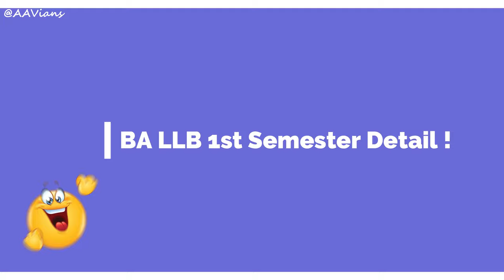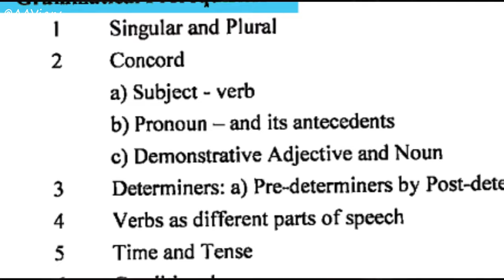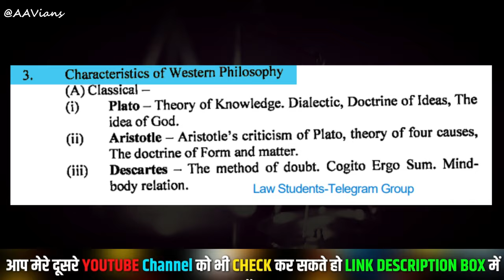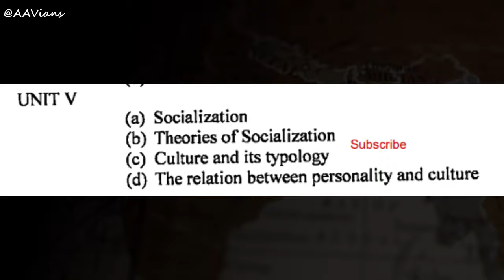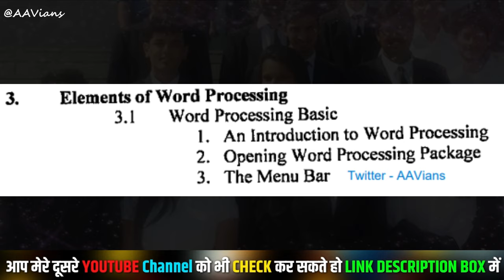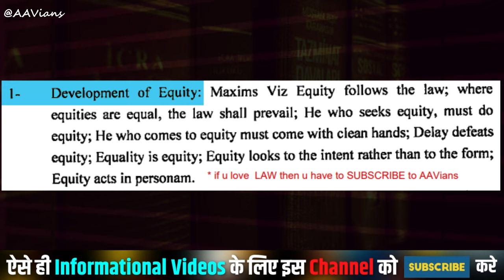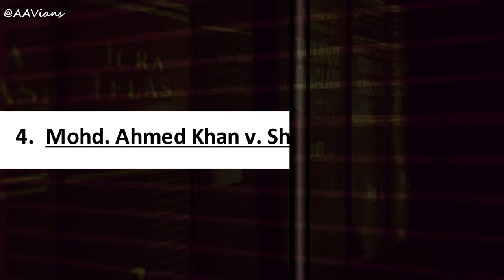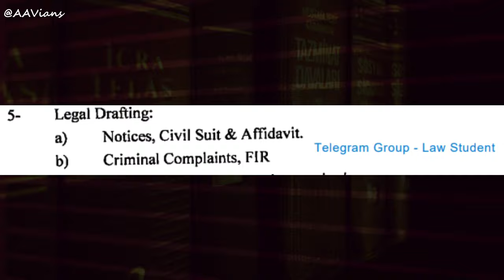BA LLB 1st Semester | Books, Exam, Topics, Syllabus, Paper Module | Full Detail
BA LLB Semester 1st Full Detail ! | Books, Exam, Topics, Syllabus, Paper Module

ye video ba llb 5 year integrated course ke students ke liye banai gyi hai , issh video mai bataya gya hai ki jo 1 semester mai kya kya hota hai aur books kun kun si lgti hai aur kya padhya jata hai aur exam mai kya ata hai and kaisa pattern hota hai .for more information watch full video.

Some Tags:-